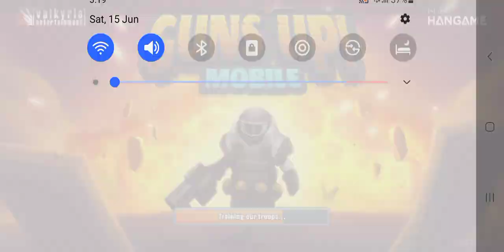SAH gamer gans up mobile #2